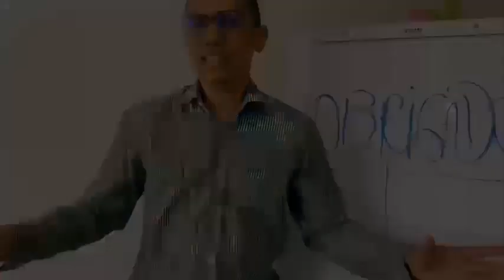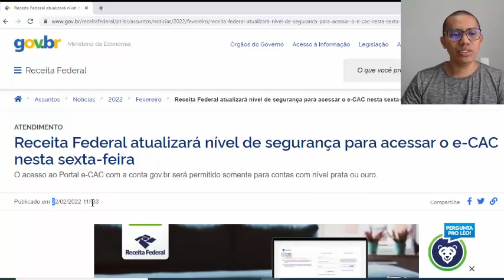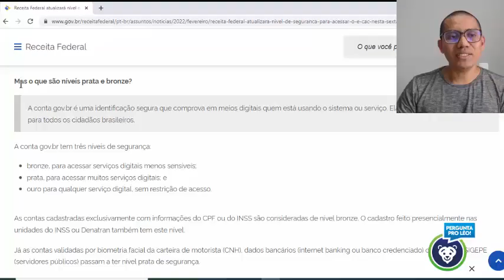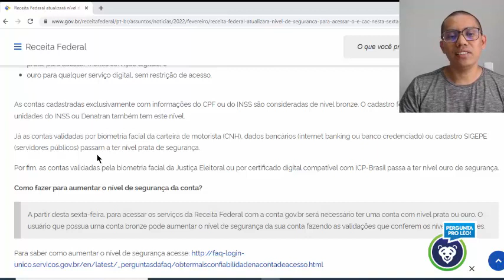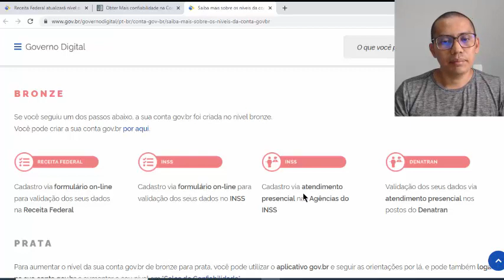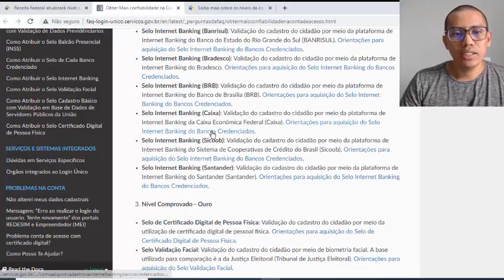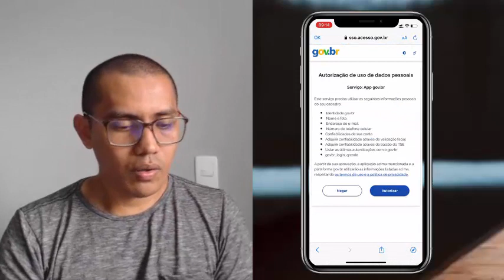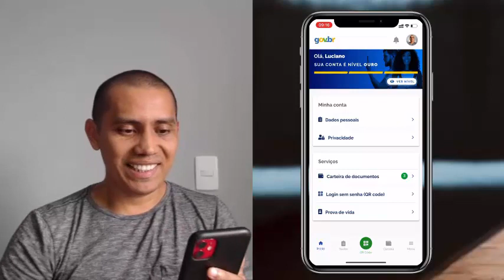[ATUALIZAÇÃO] Novas regras para acesso ao Portal eCAC com o gov.br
Receita Federal atualizará nível de segurança para acessar o e-CAC nesta sexta-feira

O acesso ao Portal e-CAC com a conta gov.br será permitido somente para contas com nível prata ou ouro

A partir desta sexta-feira, dia 25 de fevereiro, para acessar os serviços digitais da Receita Federal com a conta gov.br será necessário possuir nível de segurança prata ou ouro. Contas com nível bronze não terão mais acesso no portal e-CAC.

A alteração faz parte de um processo de melhoria no acesso aos serviços digitais da Receita. O aumento na segurança permitirá que serviços, que hoje são acessados somente com certificado digital, possam ser acessados por todos os usuários. A implementação deste acesso ampliado será gradual.

Vale destacar que pessoas físicas que declaram imposto de renda e empresas optantes pelo Simples Nacional também podem acessar o e-CAC utilizando o código de acesso, uma espécie de conta exclusiva do e-CAC.